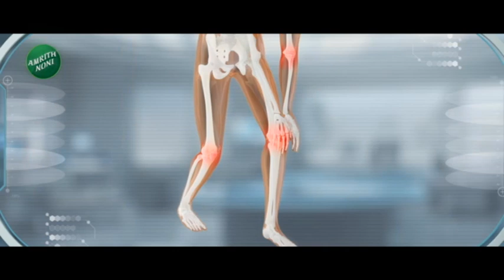Uddhav Thackeray | उद्धव ठाकरे यांचे एकनाथ शिंदे यांना ओपन चॅलेंज | zee 24 taas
गद्दारांमध्ये हिंमत असेल तर त्यांनी आरक्षणाचा प्रश्न सोडवून दाखवावा असं आव्हान उद्धव ठाकरेंनी मुख्यमंत्री शिंदे आणि भाजपला दिलंय. लोकसभेत आरक्षणाचा निर्णय का झाला नाही असा सवालही उद्धव ठाकरेंनी केलाय तसच मनोज जरांगेंच्या आंदोलनाचं कौतुकही केलं.

Uddhav Thackeray has challenged Chief Minister Shinde and BJP that if the traitors have courage, they should resolve the issue of reservation. Uddhav Thackeray also asked why reservation decision was not taken in the Lok Sabha and also praised Manoj Jarang's movement.